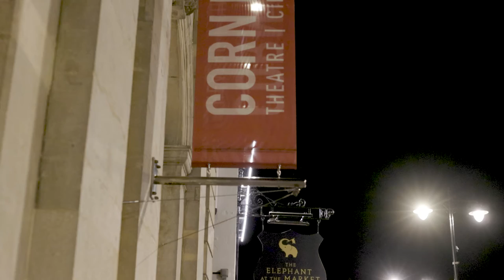AAA: Arena Seating at 50